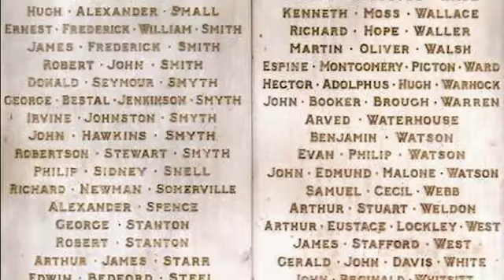Week 11, Lecture 54 - Interview with Professor David Fitzpatrick, Trinity College Dublin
The 54th part of the 'Ireland in Rebellion: 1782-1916' lecture series delivered by Professor Patrick Geoghegan, Department of History, Trinity College Dublin